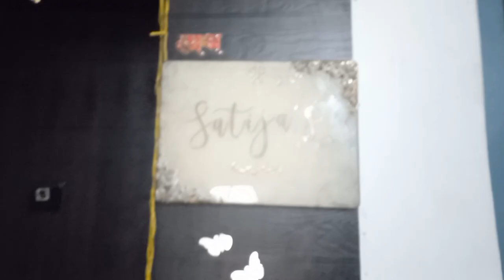First ever Travel Vlog! | Kolkata 🚉 Ranchi | Aakriti Roy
This is my first ever travel vlog! We are going to the heart of Jharkhand,  Ranchi . We are going there for a wedding of my cousion sister. Join me on my journey to Ranchi .